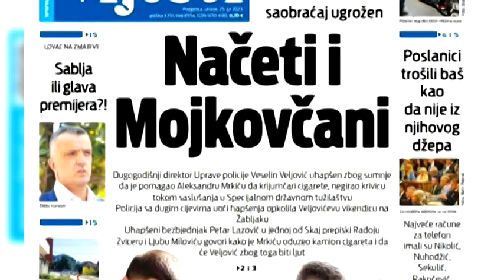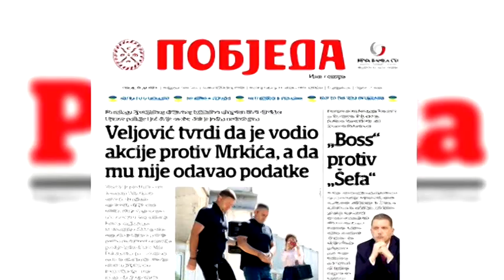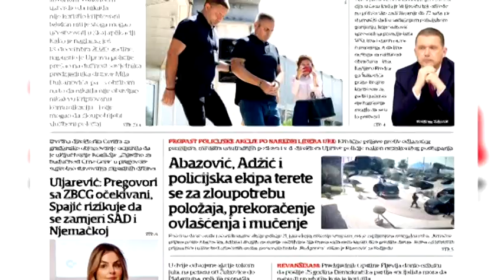BOJE JUTRA - PREGLED ŠTAMPE SA SA GORANOM ĐUROVIĆEM | Vijesti online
Gost: Goran Đurović, Media centar